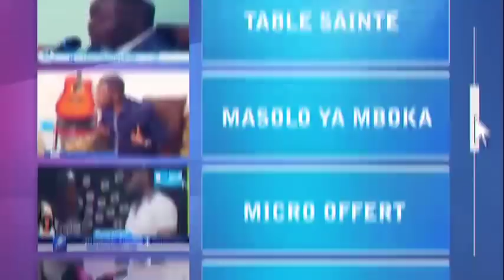TEMOIGNAGE ÉTONNANT PAST MARIE JOSÉ IFOKU A DÉMONTRÉ EKATSHAKA KOFFI AYEMBA P NDENGE YESU ABIMELA YE